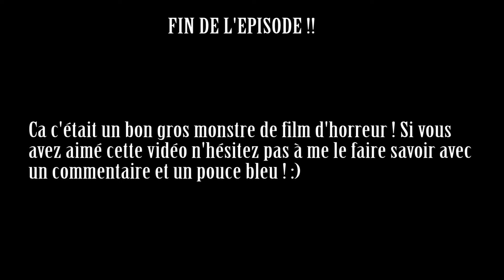LP | The Evil Within | FR [HD] #09 : Retour en Enfer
Digne d'un film d'horreur.